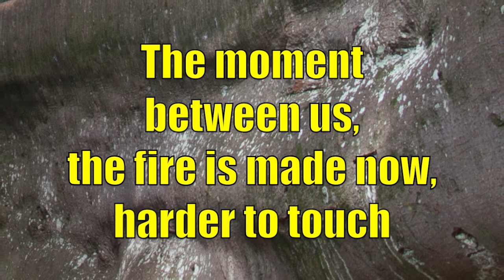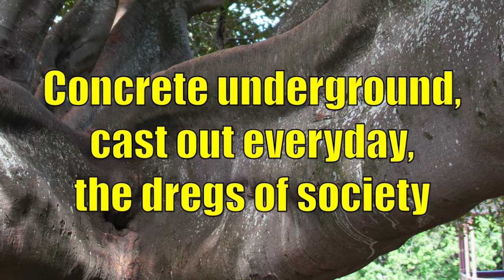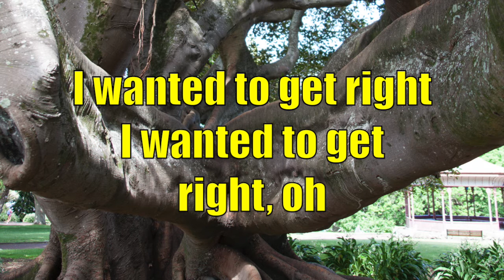Pearl Jam - Get Right (with Lyrics)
Get Right by Pearl Jam;
Album: Riot Act (2002);
Songwriter: Matt Cameron.